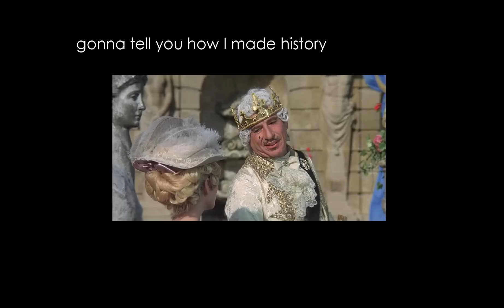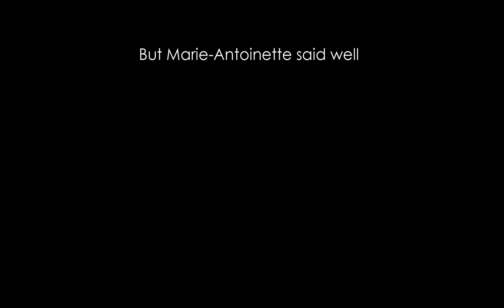Mel Brooks - It's Good To Be The King Rap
Released in 1981 after the theatrical release of Mel Brooks' History of the World : Part I, The song became a hit in France, rising all the way to number 2 on the French Singles Chart. In the United States, it charted on both the Dance and R&B charts.